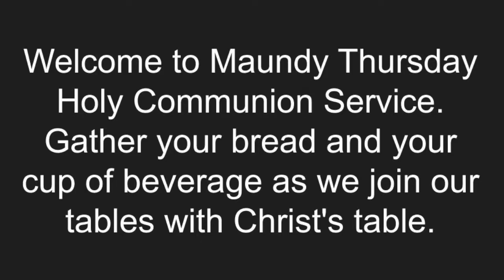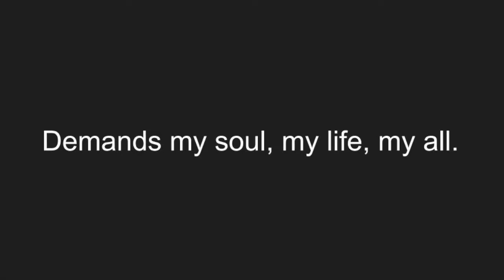FRUCC Holy Week Series: Maundy Thursday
First Reformed UCC, Lexington NC

Lent 2020 Holy Week Series